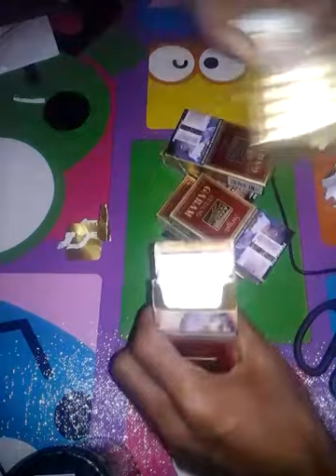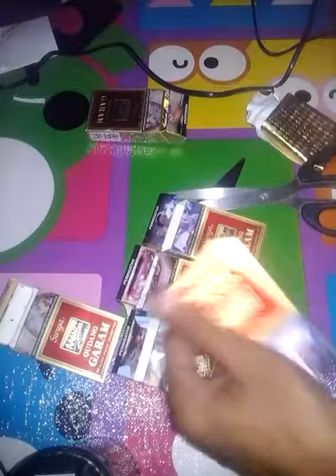Kerajinan tangan dari barang bekas, hadiah buat ayah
Berita terbaru hari ini kembali berbagi tutorial tentang cara membuat sebuah kerajinan tangan dari barang bekas. sebuah kerajinan tangan dari barang bekas kali ini sangat gampang di buat namun hasilnya bisa langsung dipersembahkan buat sang ayah yang memiliki kebiasaan merokok, tentunya kerajinan tangan dari barang bekas yang satu ini juga mampu mengurang limbah untuk meminimalisir pencemaran lingkungan, bagaimana proses pembuatan kerajinan tangan dari barang bekas ini langsung saja tonton vidionya di berita terbaru hari ini.